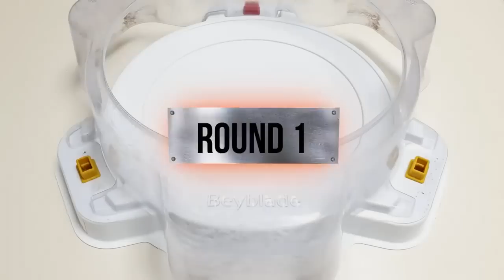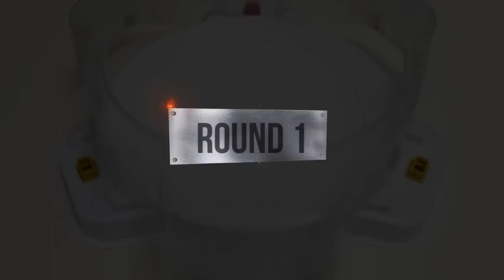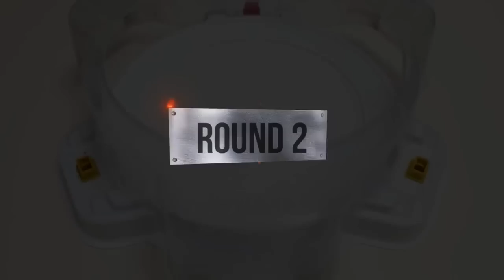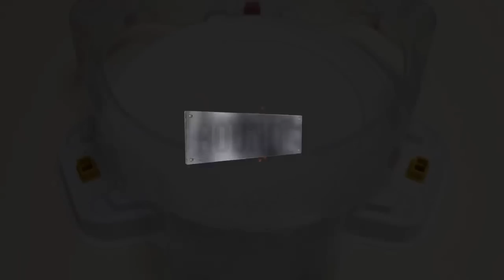Beyblade Burst GOD 【Killer Deathscyther VS ALL Season 2】 Marathon Battle ベイブレードバースト神 베이블레이드 버스트 갓